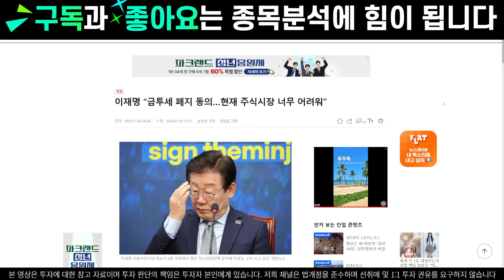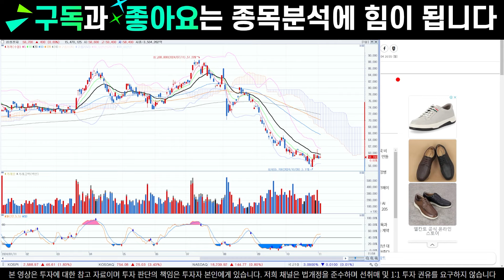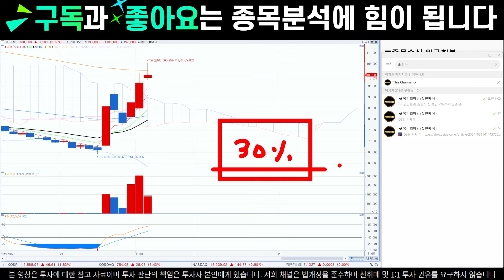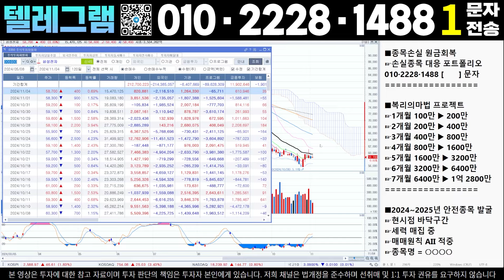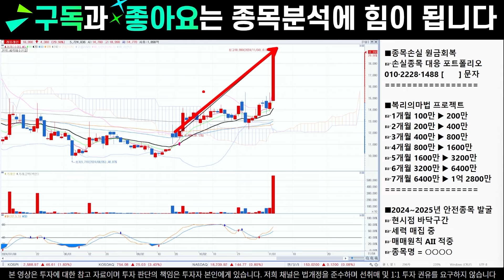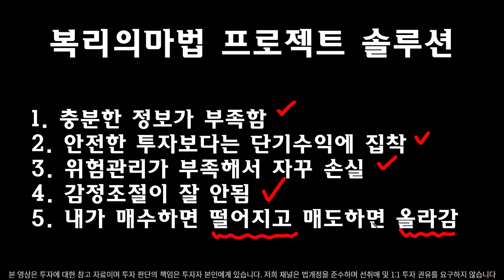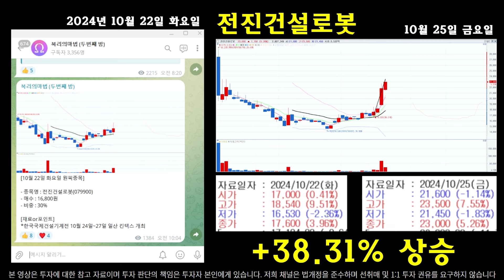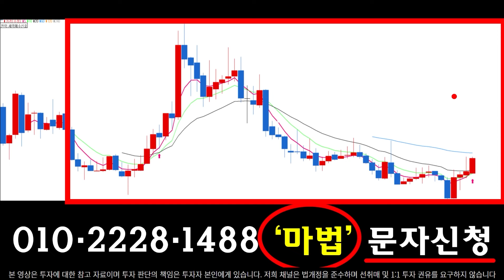[삼성전자 삼성전자주가 삼성전자주가전망] [SK하이닉스 주가전망]🔴엔비디긴급요청 소식떴다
✅이이준 복리의마법 텔레그램✅

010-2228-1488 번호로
숫자1 문자전송 후 승인